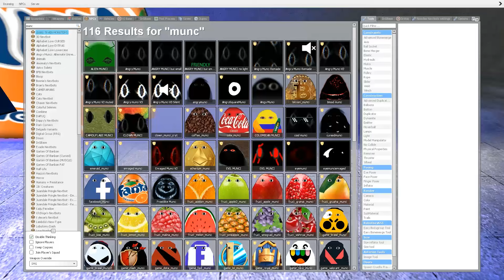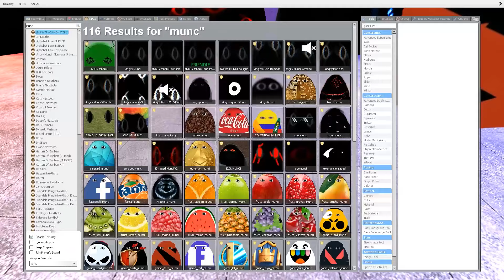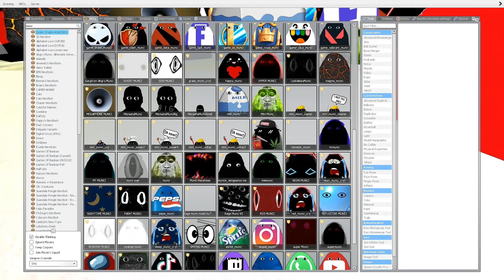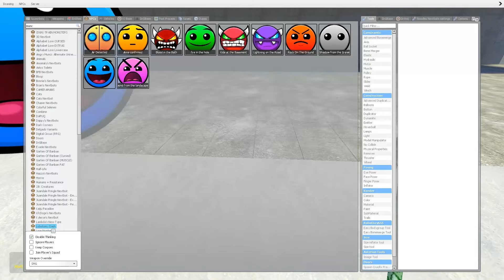Angry Munci Family Nextbots And NEW Lobotomy Dash Nextbots on the ROLLER COASTER Gmod ?!! Sandbox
Angry Munci Family Nextbots And NEW Lobotomy Dash Nextbots on the ROLLER COASTER Gmod ?!! Garry's Mod Sandbox